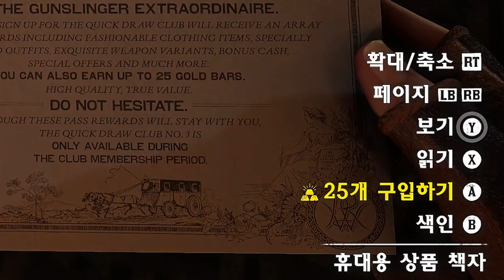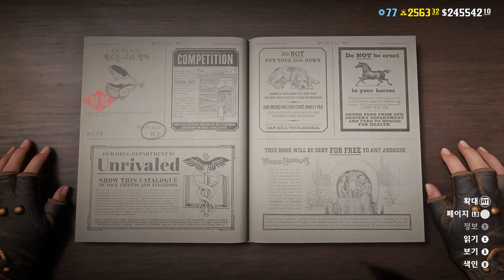(자막)2021/09/07 총잡이패스3 시작! 주간 업데이트 소식 l 레드데드 온라인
*영상과 관계없는 댓글, 빠놀이, 비매너, 타유튜버 언급 댓글은
예고없이 삭제될수 있습니다.

프라임 게이밍

PC 사양
CPU : AMD Ryzen 7 3700X 3.6GHz 8코어 / 16쓰레
RAM : DDR4 32GB
GPU : GeForce RTX 3080ti
키보드: HyperX Alloy Origins 기계식 게임용 키보드
마우스: 로지택 G900